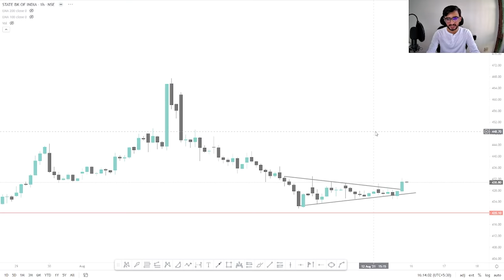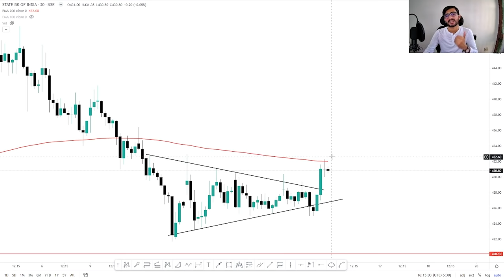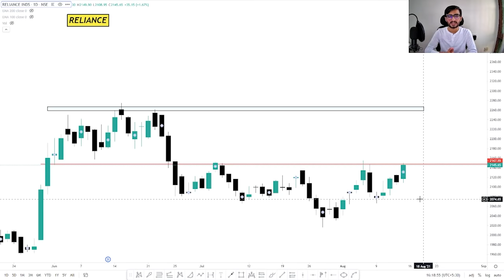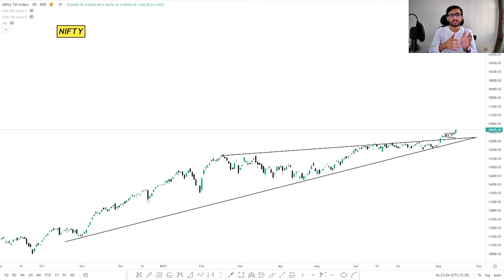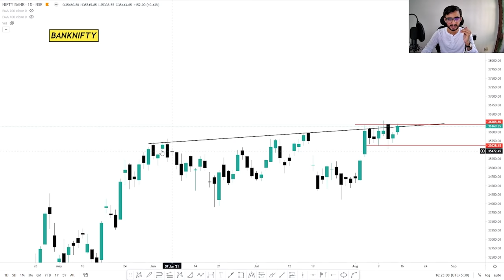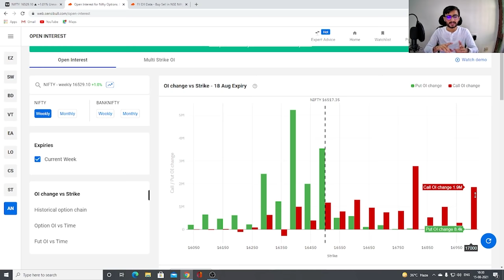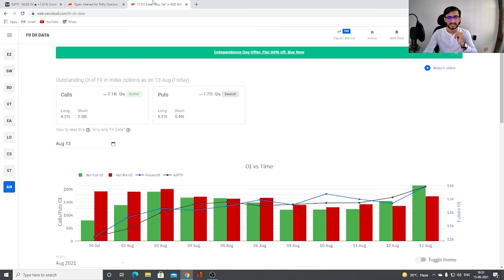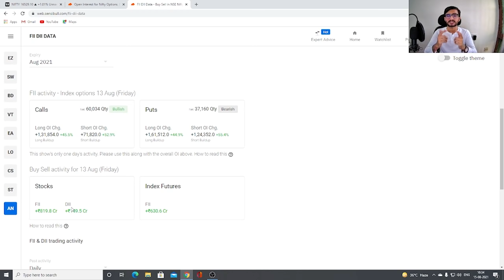Daily Intraday Calls For Tomorrow | 5 Jackpot Intraday Trading Tips | 16th August 21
Other Information !!

Live Nifty/ Bank Nifty Levels and Target and Technical Analysis for 16th August. 2021. also options strategy for "NIFTY/BANK NIFTY ".and STOCKS.

1. SBIN

2. RELAXO

3. RELIANCE

4. -

5. -